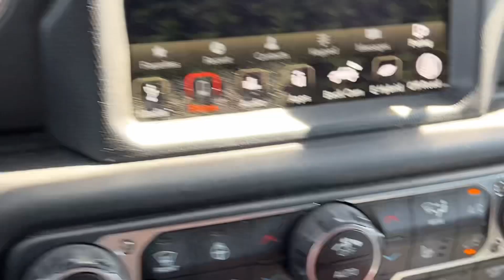Hybrids can’t tow! (Or so they say)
One of the many myths that float around the internets is that electrified vehicles can’t tow. Of course, that isn’t true, especially with the combined horsepower of the gas engine and two electric motors in the Wrangler 4XE. But what about range, what happens to the electric only range? Let’s find out.